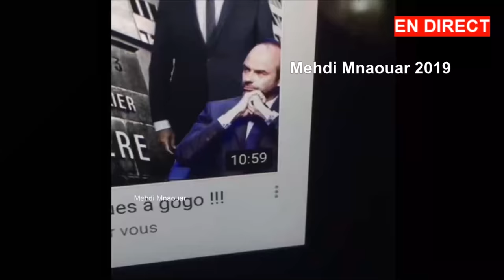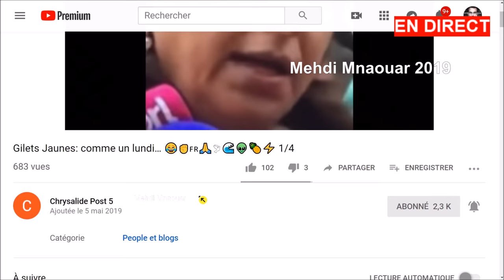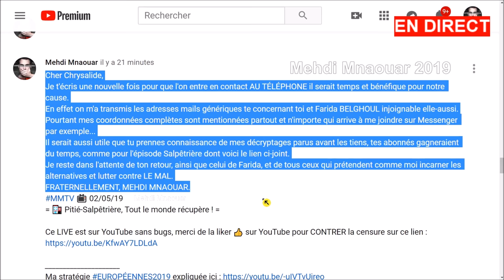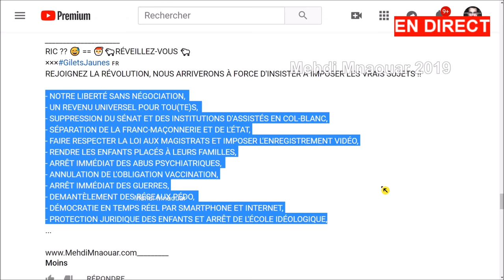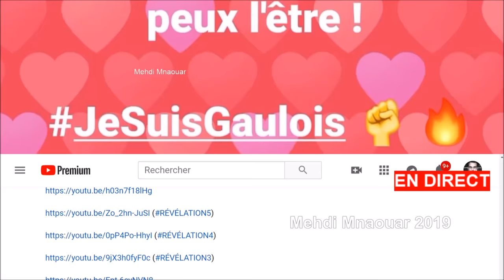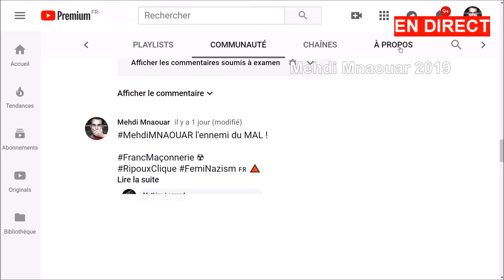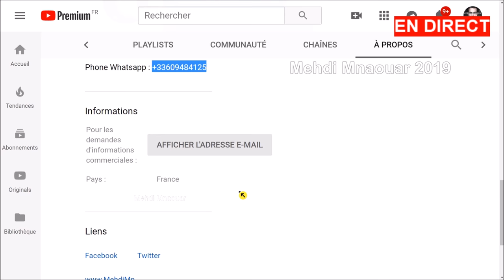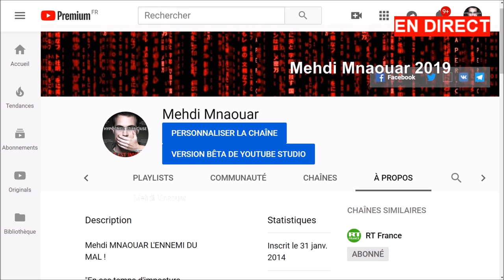MMTV 📺 06/05/19Mini MESSAGE ⚠ = À CHRYSALIDE, BELGHOUL ET TOUS LES AUTRES... ==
[UPDATE] CHRYSALIDE M'A CONTACTÉ ✌️

= ⚠MESSAGE À CHRYSALIDE, BELGHOUL ET TOUS LES AUTRES... ==

RIC ?? 😅 == 🎅🐑RÉVEILLEZ-VOUS 🐑